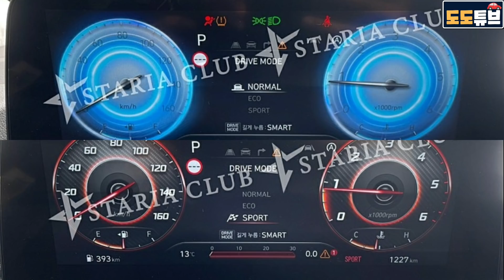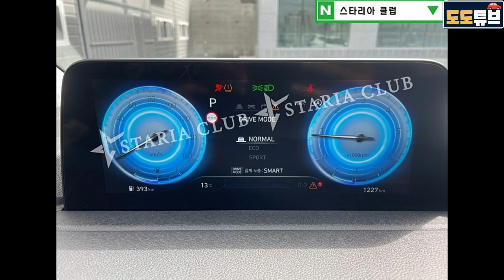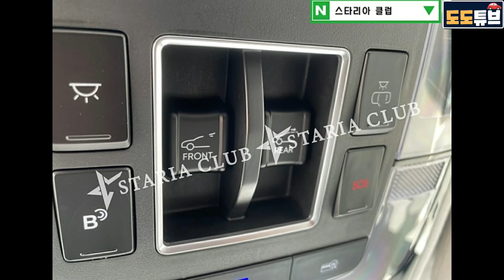스타리아 11인승 전시트 폴딩포착!! 실내 디테일한 모습 풀렸다~카니발과 비교되네